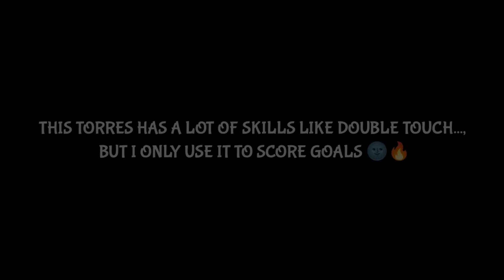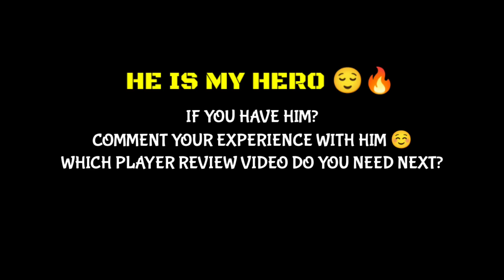THE NIGHTMARE OF DEFENCES 😌 MY FAVOURITE ICONIC • CF • IN PES 2021 MOBILE 🔥PES EMPIRE || EL NINO.